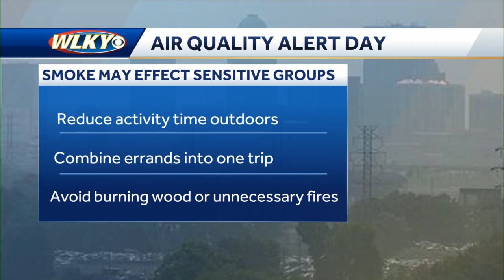Wildfire smoke breezes into Louisville region